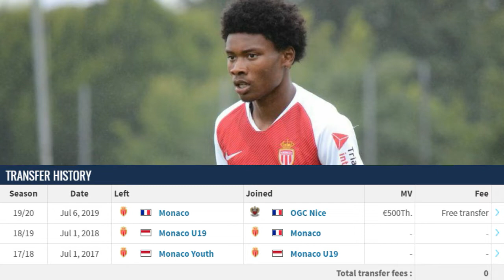ANAK LEGENDA PRANCIS, LILIAN THURAM, SIAP MENGGUNCANG INDONESIA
Perhelatan Piala Dunia U-20 2021 di Indonesia bakal jadi ajang unjuk skill para pemain muda dari seluruh dunia. Event yang bakal berlangsung di 6 provinsi di Indonesia ini juga bakal diramaikan dengan penampilan anak-anak legenda sepak bola dunia.

Football5star.com sebelumnya sudah mengangkat anak dari dua legenda sepak bola dunia yakni Daniel Maldini dan Maxim Gullit. Selain dua nama tersebut, Piala Dunia U-19 2021 di Indonesia juga bakal kedatangan anak laki-laki dari legenda Prancis, Lillian Thuram yakni Khéphren Thuram-Ulien.